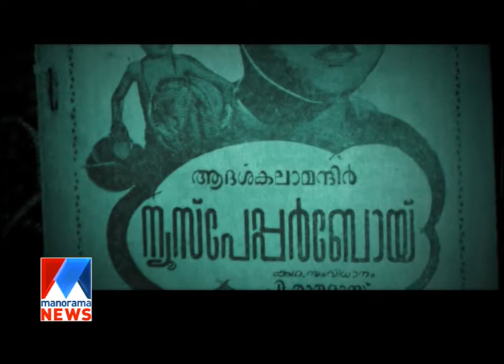Annorikkal | Memories of Dr P Ramadas Part 2 | Manorama News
Annorikkal | Memories of Dr P Ramadas Part 2